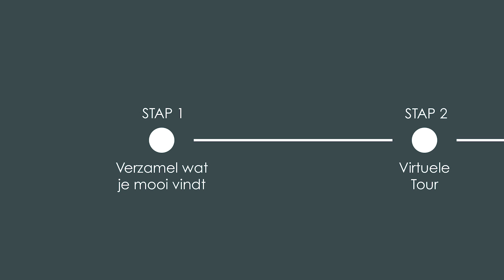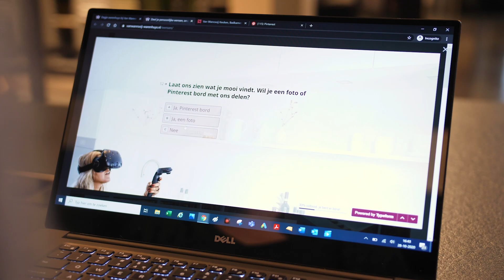Geef jouw wensen door aan je adviseur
Wat leuk dat je komt oriënteren in onze showroom in Waardenburg. We leggen je graag uit hoe jij jezelf goed kunt voorbereiden op jouw afspraak.